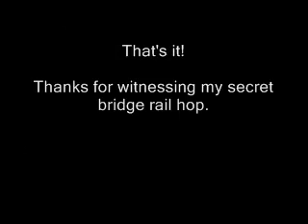Legend of Zelda: Link to the Past (secret bridge rail hop)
In this very concise video, I demonstrate a simple, useless little trick that I discovered, but that I haven't ever seen anyone else mention. It can be performed by just lining up Link in the proper place next to the bridge rail as seen in the video, while continually trying to walk left against it.